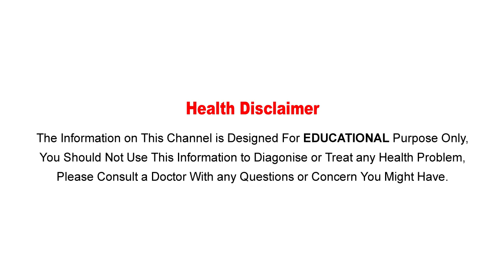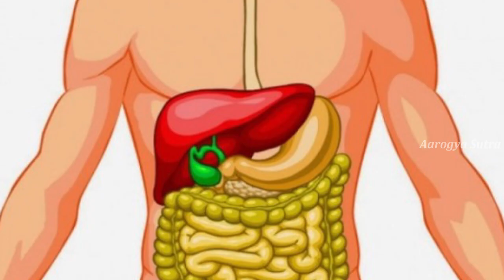పాలకు బదులుగా వీటిని తీసుకుంటే చాలు..! || Milk Health Benefits || Aarogya Sutra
Watch :పాలకు బదులుగా వీటిని తీసుకుంటే చాలు..! || Milk Health Benefits || Aarogya Sutra

Aarogya Sutra